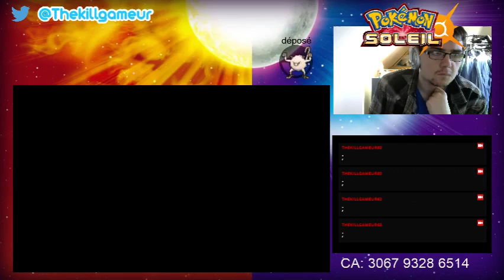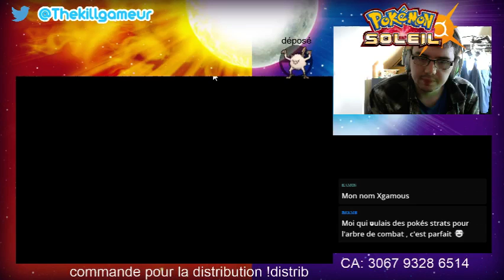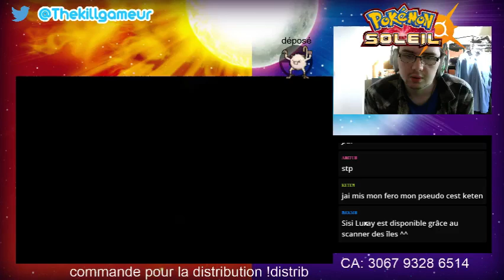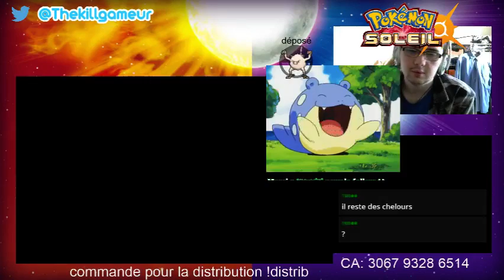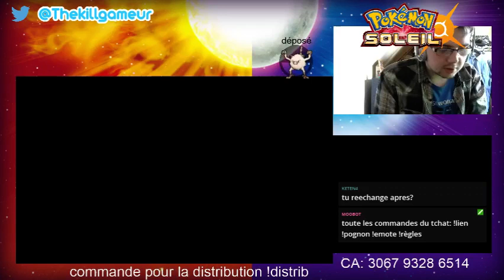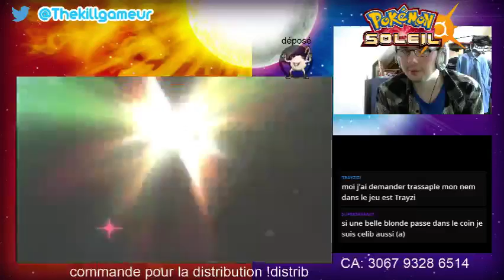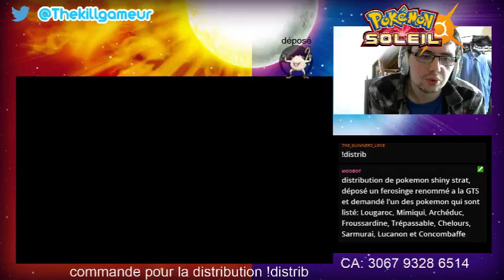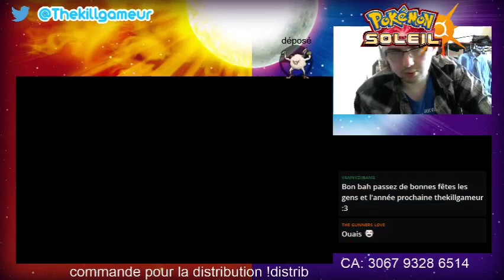[FR] pokemon soleil - distribution shiny strats